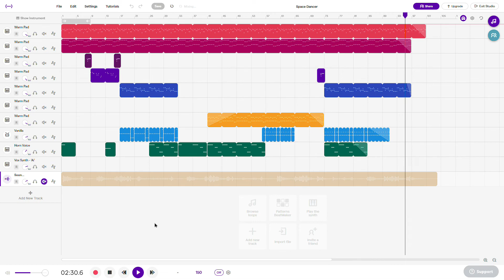[Soundtrap] Space Dancer (ORIGINAL)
Can we hit 500? maby...

Try Sountrap for free Soundtrap is also available on the AppStore and Google Play.